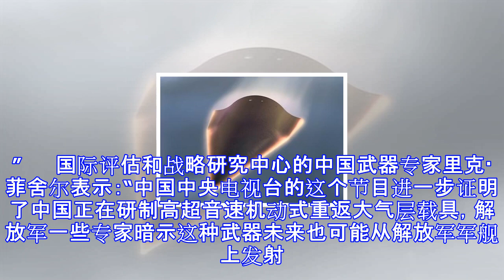美媒称中国展示3种高超音速武器 美已在竞争中落后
资料图：高超音速武器构想图（华盛顿自由灯塔网站）   　　参考消息网11月10日报道 美国华盛顿自由灯塔网站11月8日发表比尔·格茨的文章《中国展示新型高超音速攻击飞行器图像》称，中国公布了正在研制中的高超音速攻击飞行器的首批图像。这种神秘的飞行器可携带核弹头突破美国导弹防御系统。10月8日，中国中央电视台播放了4种不同飞行器或导弹的图片。美国情报机构确信这是高超音速攻击飞行器的实体模型，包括已知的DF-ZF。这是中方首次公布高超音速飞行器图片。 　　2014年1月，自由灯塔网站首次报道了中国这款高超音速飞行器的初次试飞。自那以来，中国又进行了6次试飞。美国情报官员认为，该项目是中国的重点研发...